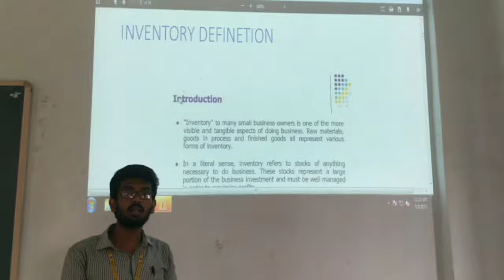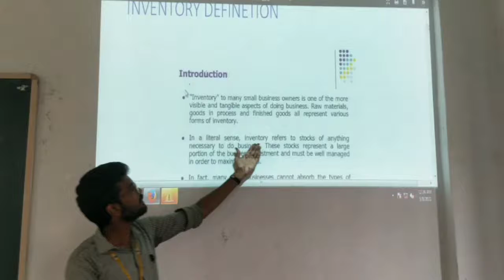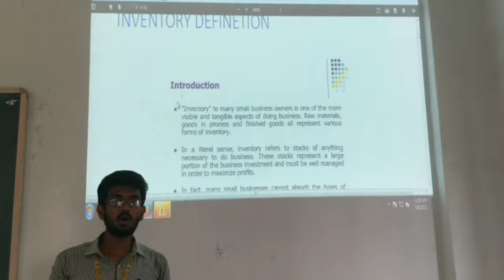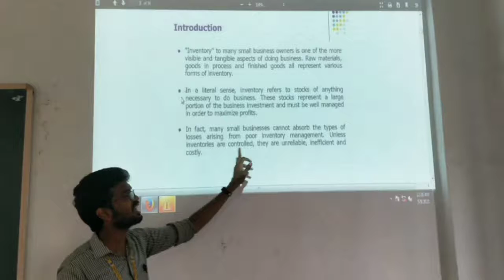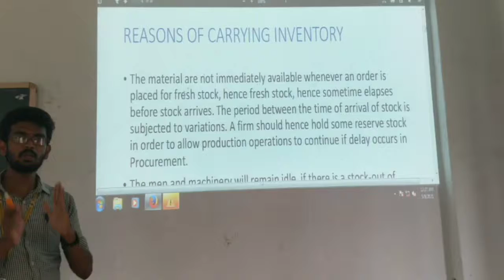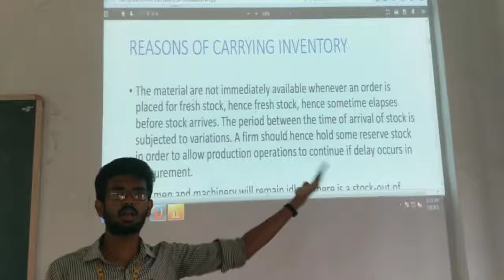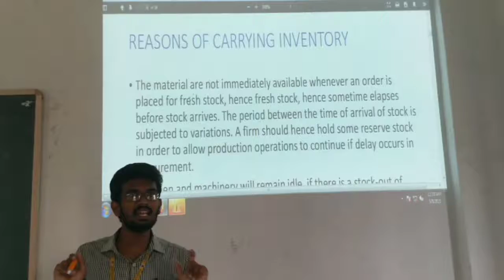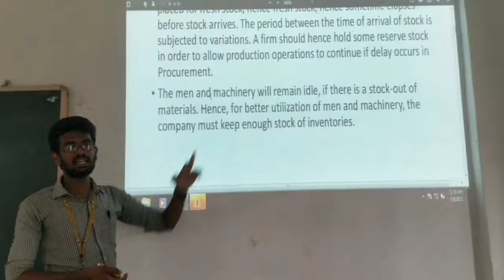IV BTECH MECH R16-4-2:PPC:Unit-3:Types of Inventory and Advantages